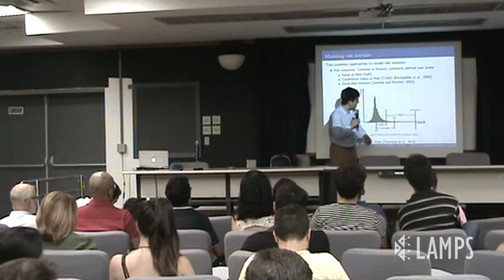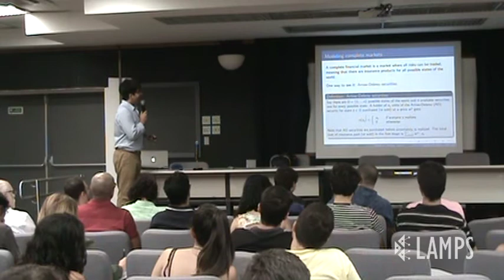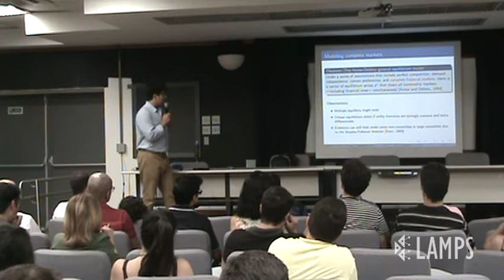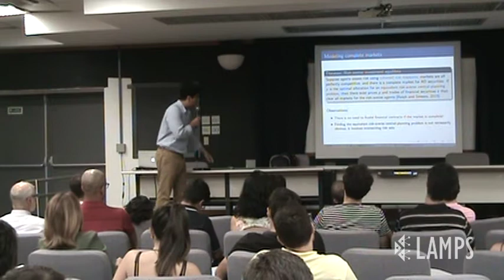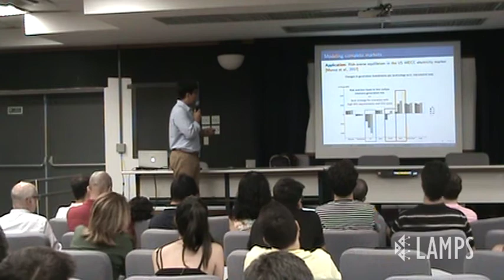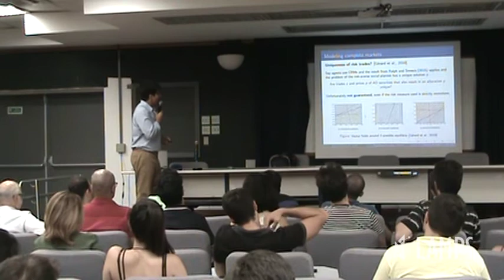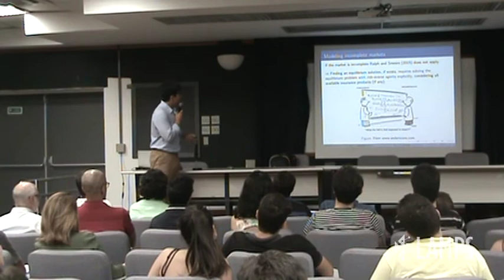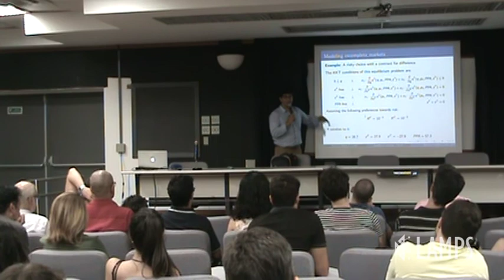I Workshop on Market Design LAMPS/PUC-Rio (Day 2, Part 1)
Every year, Alexandre Street teaches Energy Economics for graduate students in the Electrical Engineering Department of the Pontifical Catholic University of Rio de Janeiro (PUC-Rio). In January 2019, Francisco Muñoz (Adolfo Ibañez, Santiago – Chile) accepted his invitation to teach a two-day course on market design, closing the classes of 2018. Muñoz offered numerous examples and a very interesting framework for assessing market equilibria and agents’ incentives. The lecture is presented in English, although some of the students and guests’ remarks are in Portuguese.

to access his works.